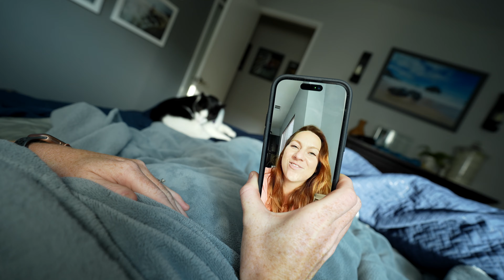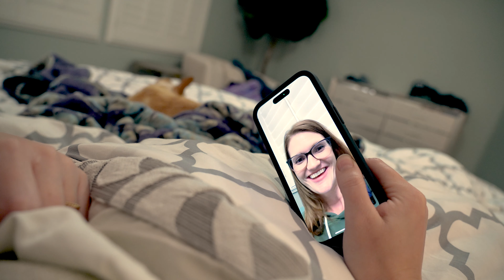"Friday" Music Video featuring Uncle B, Aunt Jillz, MoM, DaD and Emmettz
Our Fun Family Friday parody of Riton x Nightcrawlers - Friday ft. Mufasa & Hypeman (Dopamine Re-edit)